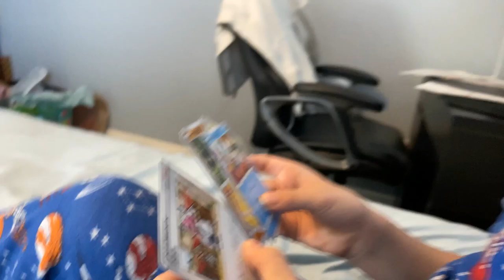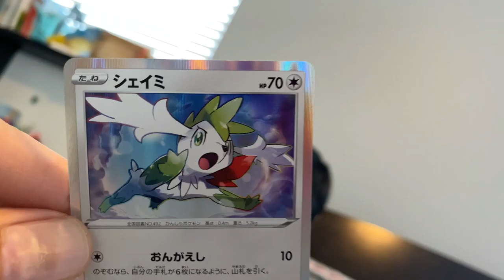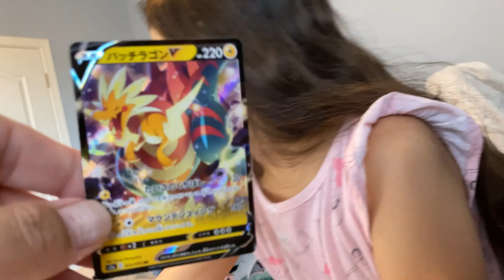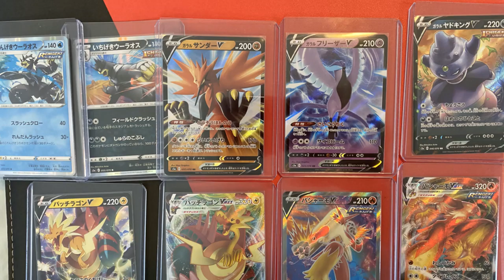Opening the New Japanese Chilling Reign Matchless Fighters Pokémon Set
Hello everyone, thanks for taking the time and watching our videos!  It means a lot to us!

Bella and Jio continue their Pokemon card collection journey, where their goal is to catch them all! :) We were able to get our hands on the new MatchlessFighters Japanese ChillingReign Pokémon Set. We hope you enjoy this short video! Thanks!